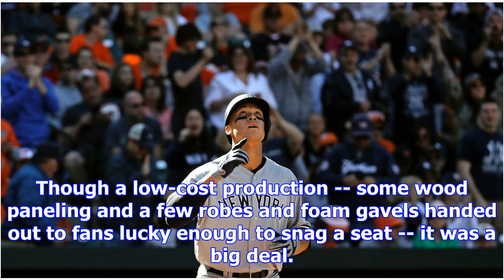Best rookie season ever! looking back at yankees slugger aaron judge's greatest hits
7:30 AM ETA year ago, Aaron Judge was considered more likely to be a bust than a future Rookie of th...